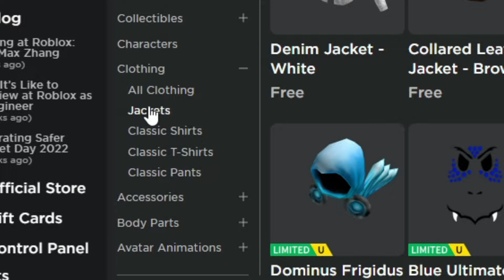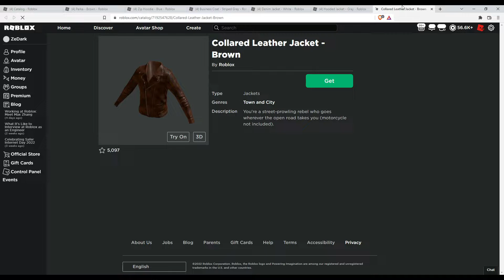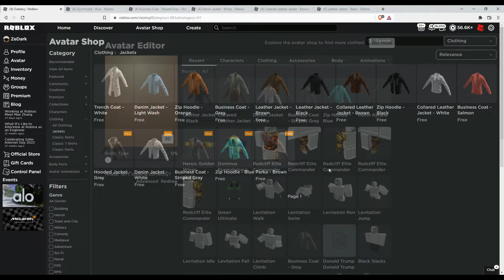10 NEW FREE JACKETS! How To Get 10 NEW FREE LAYERED CLOTHING JACKETS In Roblox! (GET NOW)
In this video, I show you guys how to get 10 new free layered clothing jackets in roblox! Make sure to watch until the end to get these free roblox layered clothing jackets!